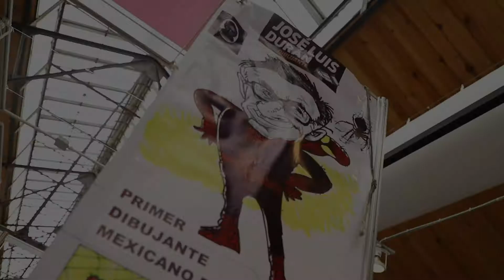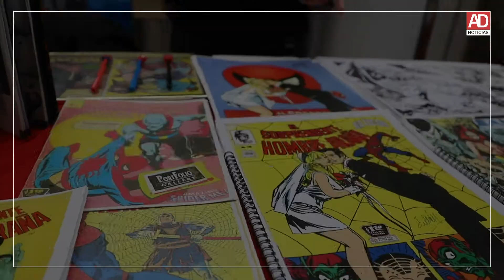La caricatura política dejó de ser combativa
En el marco de la quinta edición de la Feria Internacional del Libro del Estado de México, el veterano caricaturista, primero en dibujar al Hombre Araña, de Marvel,  y experto en historieta mexicana, José Luis Durán habló de la situación que viven los integrantes del gremio y la evolución de la caricatura política en el país.